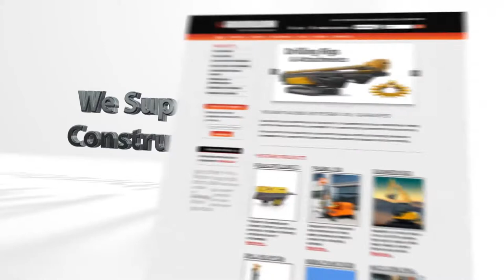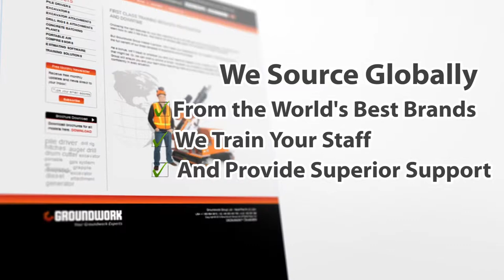High Productivity Hydraulic Concrete Core Drilling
Increase productivity with Groundworks Hydraulic Concrete Core Drill attachment.

Groundwork supplies two concrete core drilling attachments to meet your drilling needs. The multi core drill is capable of drilling four mounting holes simultaneously, all the same size and depth, and will accurately match the hole pattern of the anchor plate.

The single core drill with independent column is suitable for large drill holes - up to 250mm in diameter. The guide column makes this a highly stable and accurate option where drilling through thick concrete or solid rock to the drive posts into the soil below is required.

Groundwork Group are global suppliers of high quality civil engineering machinery and equipment. We source our equipment from the world's leading machinery manufacturers.

You can view our extensive range of civil construction machinery on our